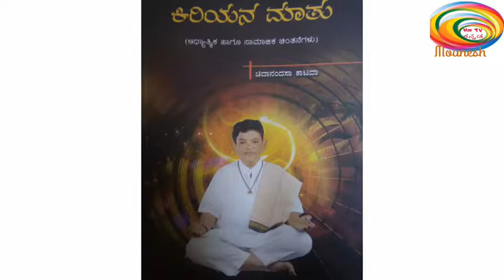ಕಿರಿಯನ ಮಾತು ಪುಸ್ತಕ ಬಿಡುಗಡೆ ಸಮಾರಂಭ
ಕಾಟವಾ ಪ್ರಕಾಶನ ಗುಳೇದಗುಡ್ಡ